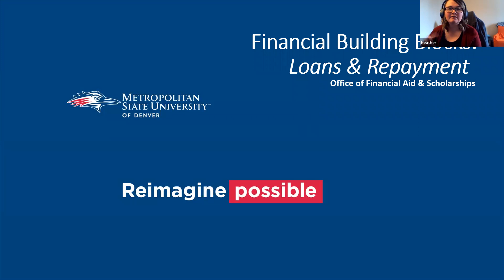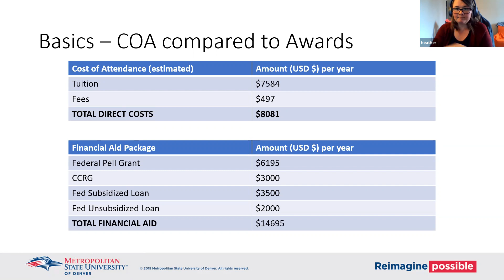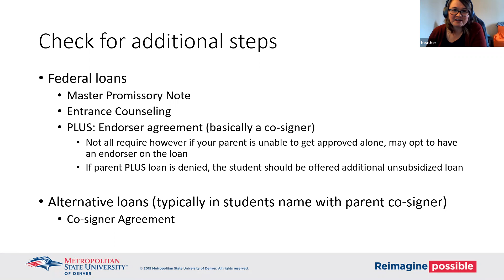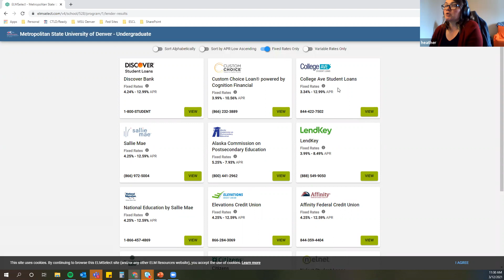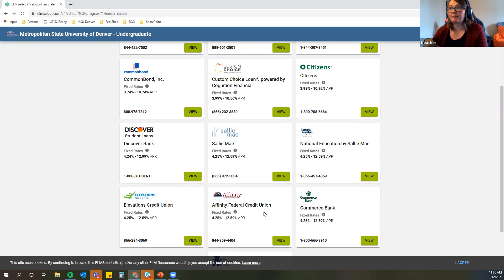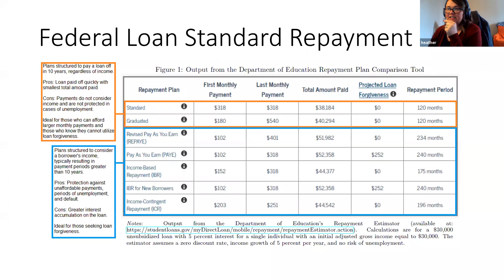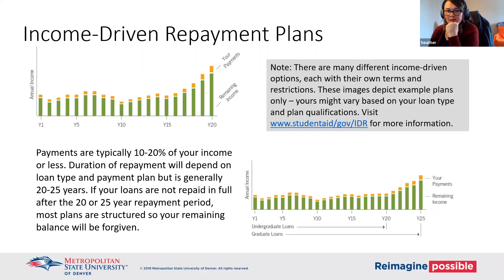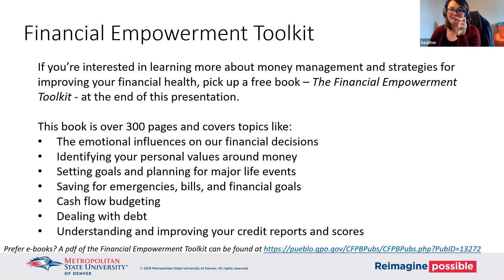Financial Building Blocks: Understanding Student Loans